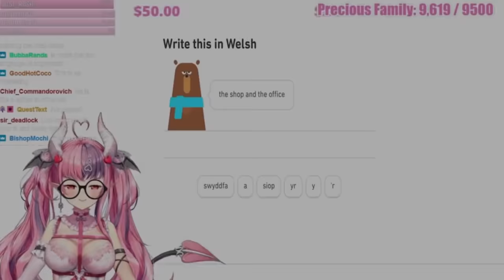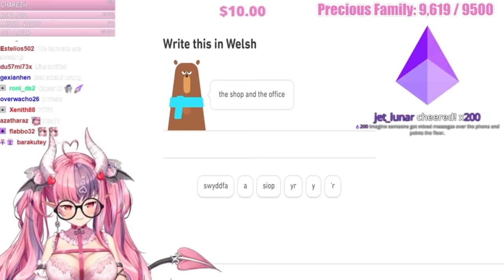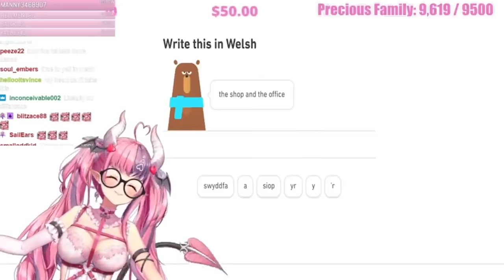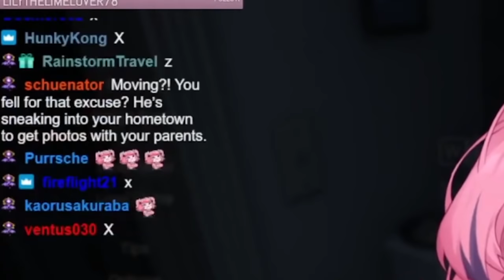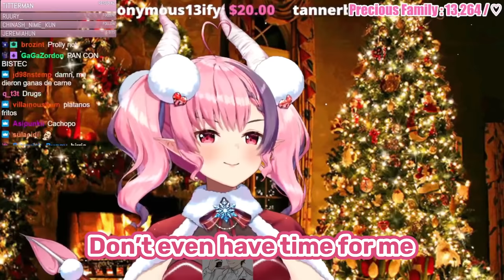Ironmouse & Connor TSUNDERE MOMENTS of 2021 - PART 2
Timestamp:
0:00 Mousey is obsessed with Connor?
0:47 Mousey is jealous when Connor invites the wrong person
1:20 Flustered Connor
2:00 Mousey isn't a Connor simp
2:33 Mousey didn't expect that from Connor
3:46 Connor caught in 4K being a Tsundere
5:40 A Tsundere asking for help
8:44 Mousey is irreplaceable for Connor
9:36 Things that Mousey do to play with Connor
9:49 Do you miss streaming with Connor?
10:14 Liking a certain Connor Mousey Fanart
10:35 Just Mousey being a Tsundere
11:07 Milk Buddies
12:02 When a Tsundere gets Exposed
13:13 Mousey just can't hate Connor
14:23 Connor is too busy for Mousey
14:54 Connor FAVORITE VTUBER?
15:58 I love you
16:38 End

Vtuber(s):
✣ Ironmouse